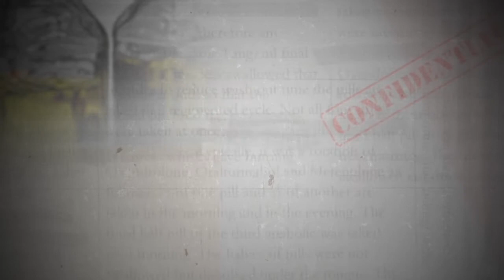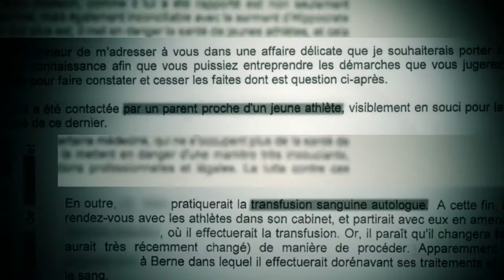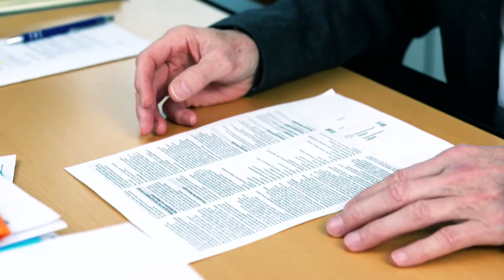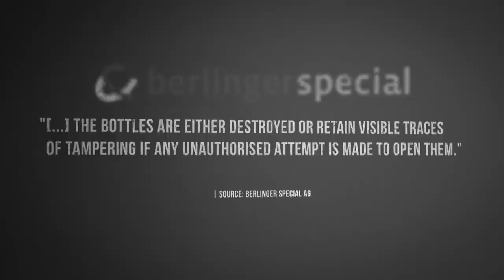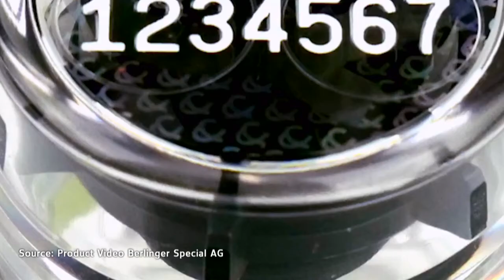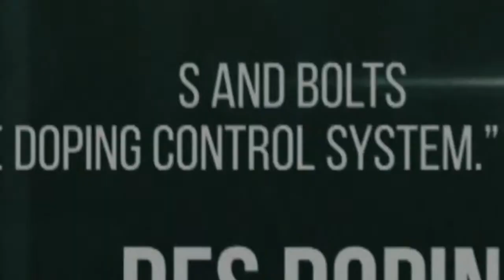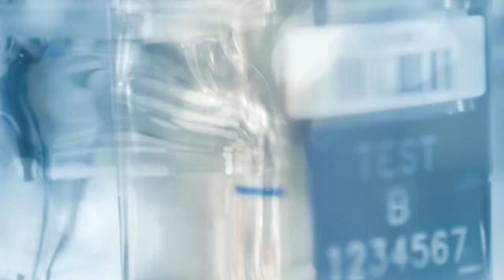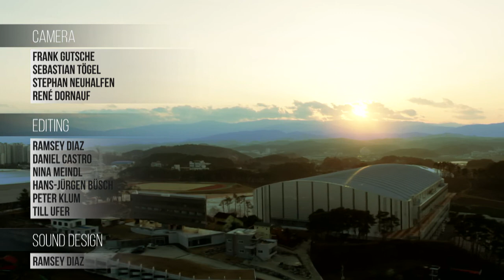Olympic conspiracy - Doping Top Secret [Part #2]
New research by the ARD doping editorial team shows: Manipulating the doping control system is seemingly possible. The newest generation of doping sample bottles, introduced only in September 2017 and marketed by the manufacturer as absolutely tamper-proof, can be opened. In addition to that, both the new and the old generation of the bottles can be copied.